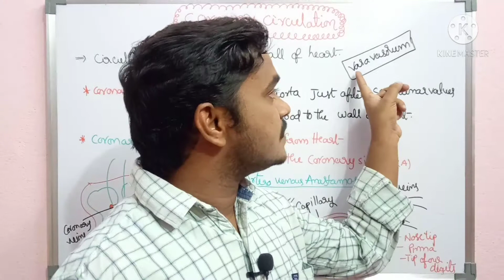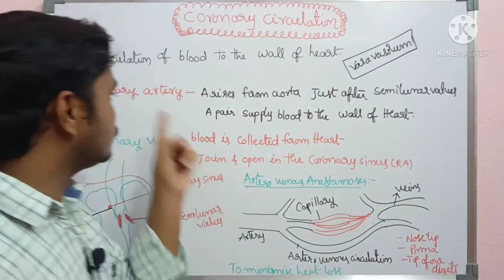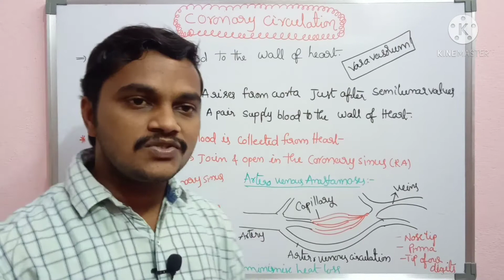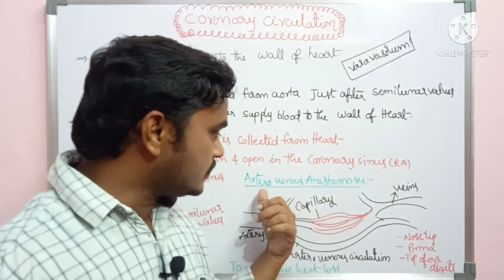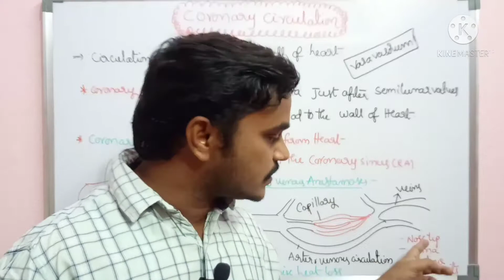Human Physiology-coronary circulation/NEET-AIIMS/Bilingual Telugu-English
Body fluids and circulation: coronary circulation